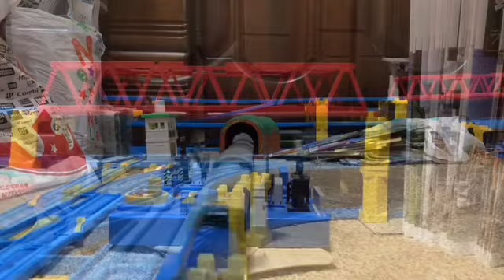HTTR ホール・ニュー・ワールド (2024Ver)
ディズニー・ソングの1つ､ホール・ニュー・ワールドを使用した､プラレール鉄道PVです。
2021Ver と同様､出演している列車たちが､アラジンをイメージする形で､アラビアンナイトの旅をしている姿をイメージして制作しました。
そのため出演している列車たちが､アラビアンナイトの旅をする形で楽しく走っています。
日本語版と英語版があったためミックスをしています。
2021Ver とは､新規撮影した映像も使用している為､見比べることを､お勧めします。